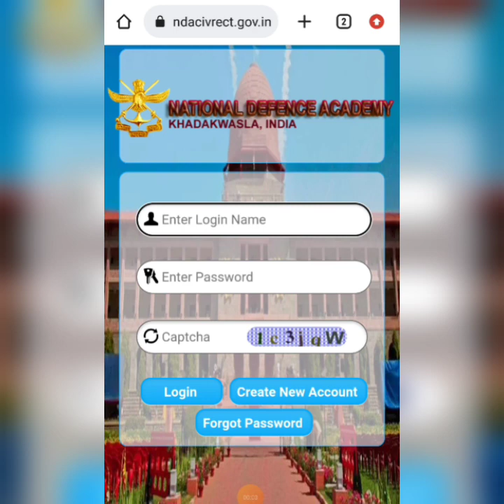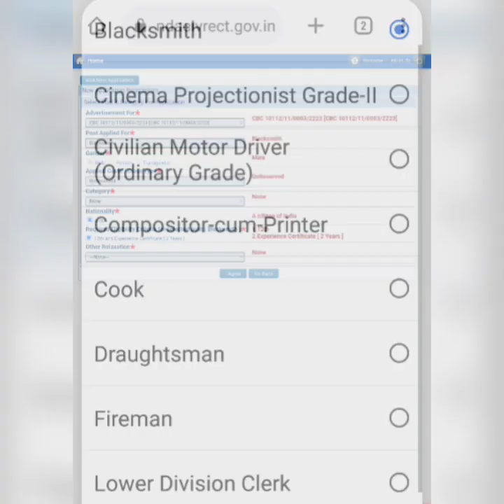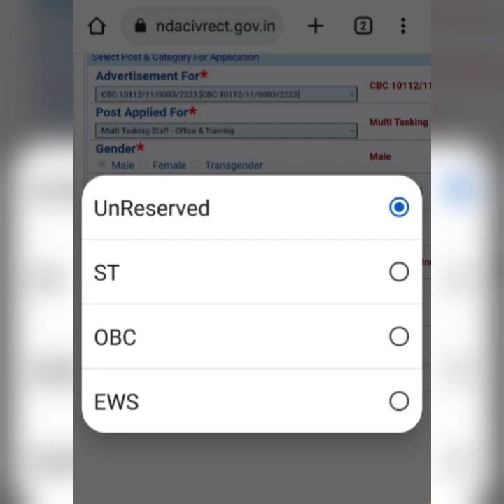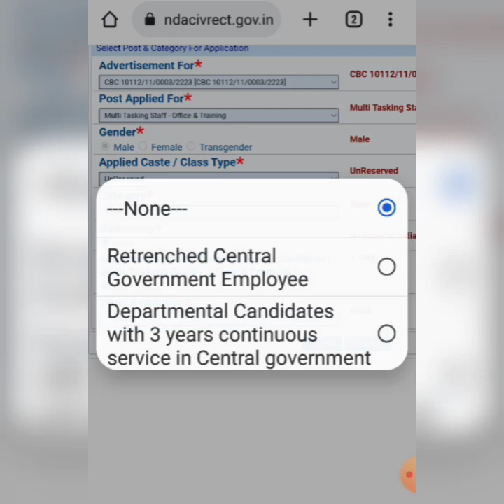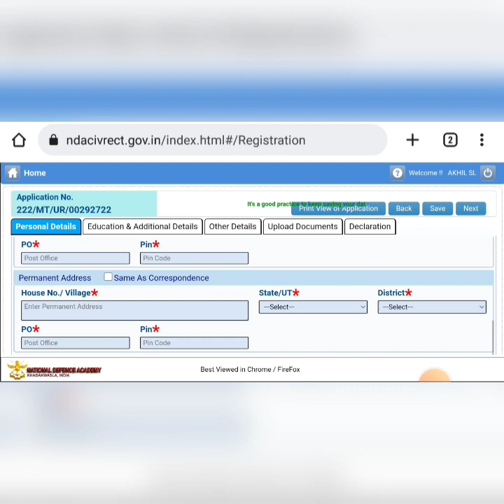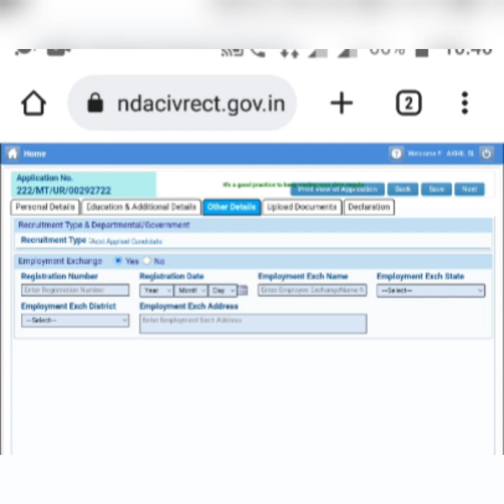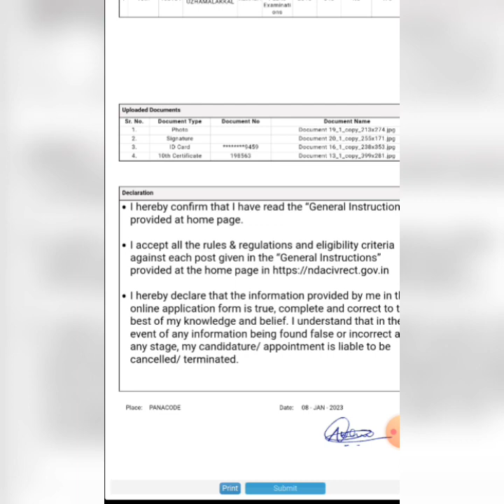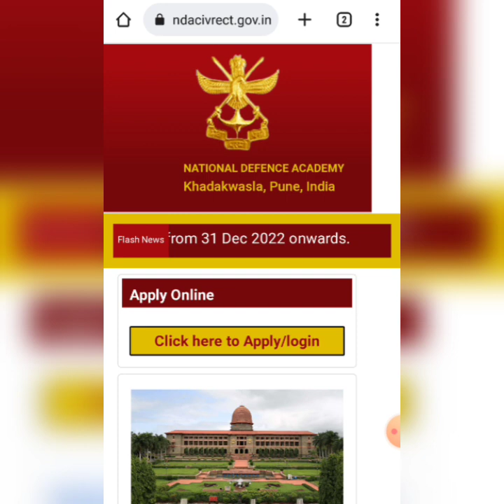Defense Academy യിൽ ജോലി 💥 Application Fee ഇല്ലാതെ അപേക്ഷിക്കാം ‼️NDA Recruitment Application Online